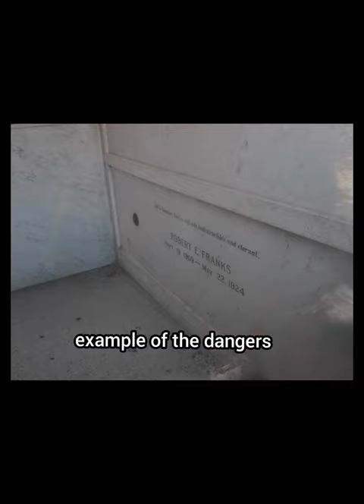"The Perfect Crime : Leopold and Loeb's chilling tale of Arrogance and Murder.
In 1924, Leopold and Loeb, brilliant students from Chicago, committed a chilling murder, targeting 14-year-old Bobby Franks. Their pursuit of the "perfect crime" ended in life sentences.